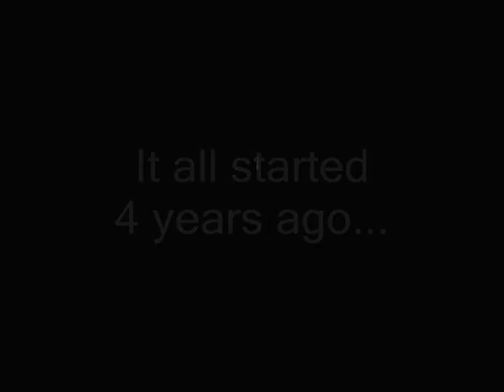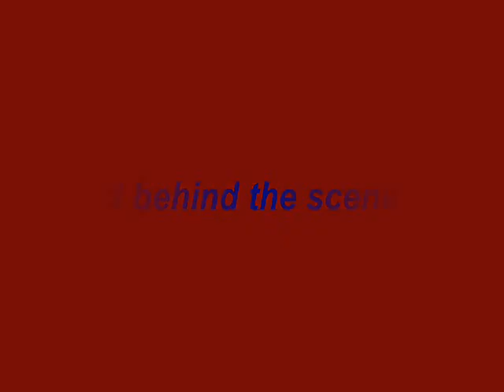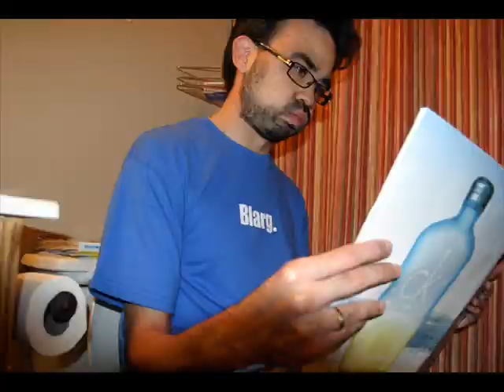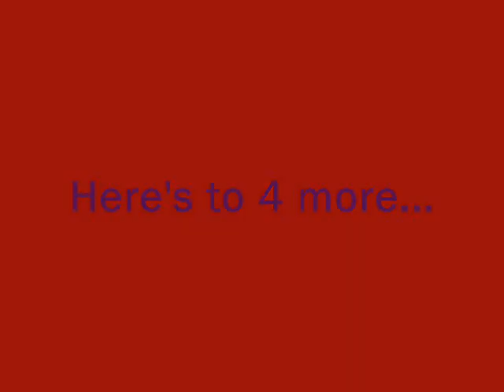Rooster Teeth: Four Year Tribute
This is a short video I made to look over some of the behind the scenes images from the RT staff for their four-year anniversary of Red vs Blue.

(First song by Trocadero, second by Mark Blanco)